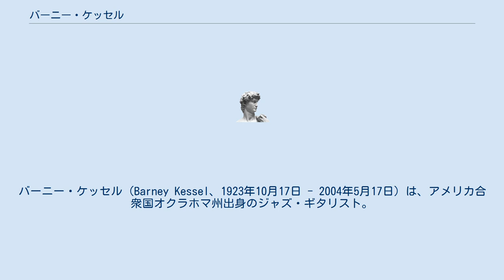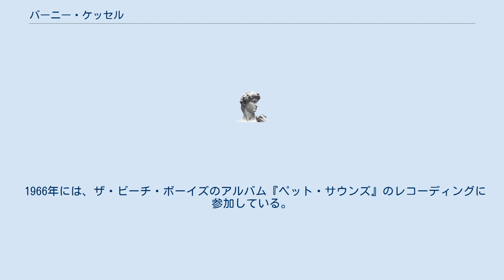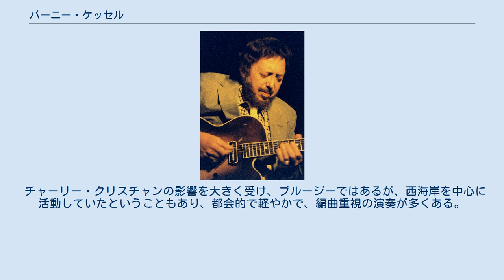バーニー・ケッセル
バーニー・ケッセル（Barney Kessel、1923年10月17日 - 2004年5月17日）は、アメリカ合衆国オクラホマ州出身のジャズ・ギタリスト。
 1923年、アメリカ合衆国オクラホマ州出身。
 1945年、ロサンゼルスに居を構え、スタジオ・ミュージシャンとして活動。
その間チャーリー・パーカーの録音に参加するなど次第に注目を集める。
 1952年から翌年にかけて、オスカー・ピーターソン・コンボに参加する。
1953年から1961年まで、コンテンポラリー・レコードに多数の吹き込みを行い、1970年代以降はハーブ・エリス、チャーリー・バードとグレイト・ギターズを結成してレコーディングやツアーで活動した。
 1992年に脳卒中で倒れてからは健康に恵まれず、2001年に脳腫瘍が発覚するも手術が不可能な状態であった。
2004年サンディエゴで80歳の生涯を閉じる。
 チャーリー・クリスチャンの流れを汲み、流麗なビ・バップフレーズを縦横無尽に弾きこなす一方、豪放磊落なブルースフィーリングも特徴とする。
 和音でギターソロをとる、いわゆるブロック・コードの第一人者としても著名。
 独学だが、チャーリー・バーネットやアーティ・ショウなどに認められ、数々のビッグ・バンドで演奏をしていた。
 一般的には、20世紀の最も偉大なジャズ・ギタリストの一人であると考えられ、多くの著名なジャズ・グループのメンバーとしてだけでなく、スタジオ、映画、テレビのレコーディングセッションのために最初に指名される、いわゆる”ファースト・コール”のギタリストだった。
 1966年には、ザ・ビーチ・ボーイズのアルバム『ペット・サウンズ』のレコーディングに参加している。
 チャーリー・クリスチャンの影響を大きく受け、ブルージーではあるが、西海岸を中心に活動していたということもあり、都会的で軽やかで、編曲重視の演奏が多くある。